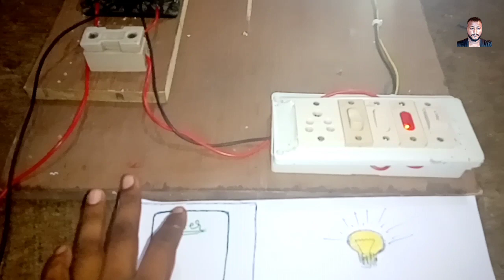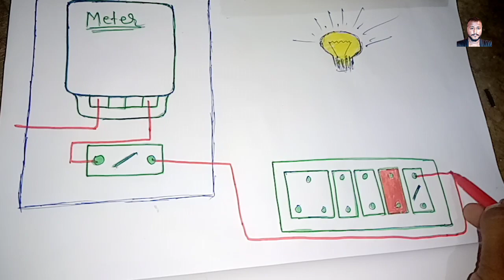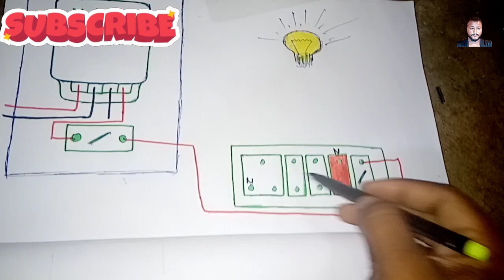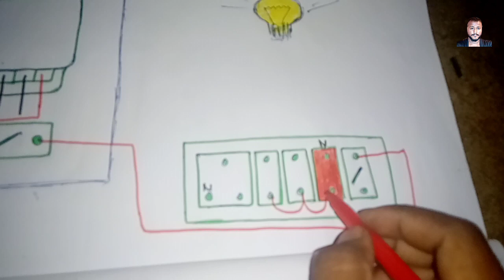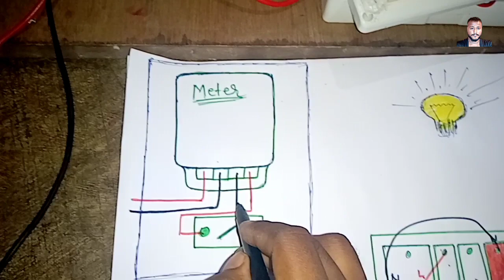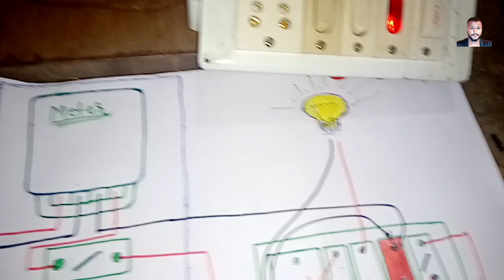Neutral पोल से कटे तो कैसे पता करे || house wiring connection